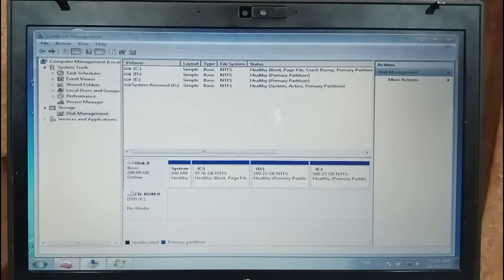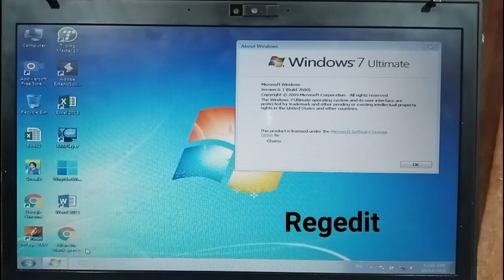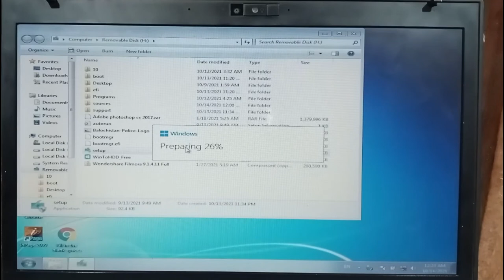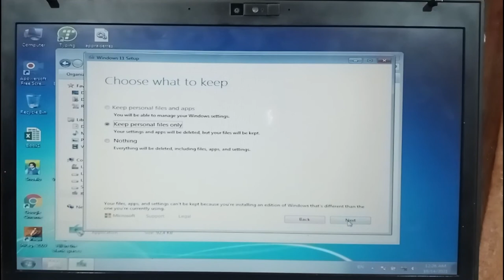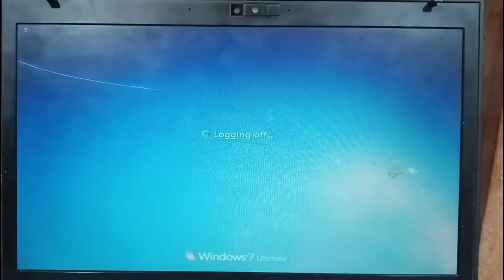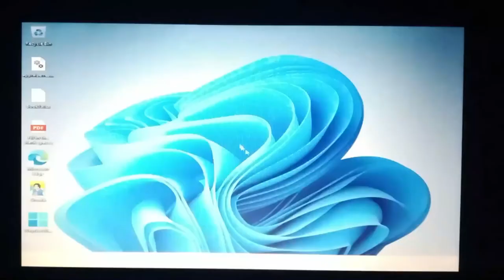2 Simple ways to install windows 11 on unsupported devices | Vision Knowledge.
2 Simple ways to install windows 11 on unsupported devices | Windows 11 | Vision Knowledge.

Two simple ways to install Windows 11 | Bypass all errors |bypass tpm, boot method.Vision knowledge

Covered:
1. notereview, windows 11
2. windows 11 download
3. download windows 11
4. how to download windows 11
5. how to install windows 11
6. windows 11 upgrade from windows 10
7. windows 11 iso download
8. windows 11 iso
9. install windows 11
10. download windows 11 iso
11. windows 11 upgrade
12. windows 11 iso official download
13. how to download windows 11 iso file
14. upgrade to windows 11
15. windows 10 to windows 11
16. microsoft windows 11
17. upgrade windows 10 to 11
18. how to upgrade windows 10 to windows 11